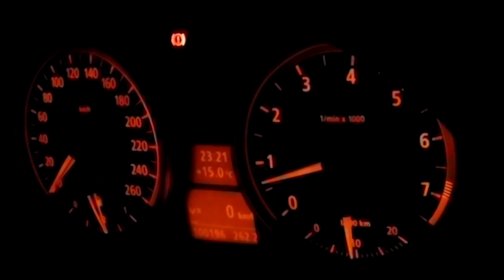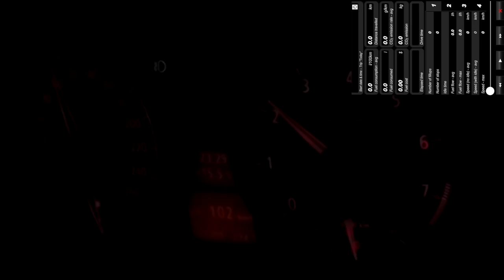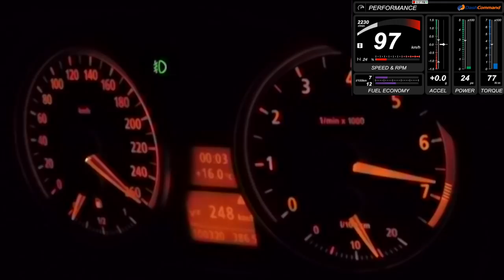⛽️😱 Maximaler Verbrauch E90 330i | Tankanzeige des Todes! | Verbrauch Vmax Autobahn N52B30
⛽️😱 Meine Tankanzeige des Todes. Meine Vollgasfahrt auf der Autobahn 🛣 und der dazugehörige Verbrauch! 😳 - als FastForward Video. Die Tanknadel fliegt Richtung Reserve.

▬ Mein BMW ▬
▶ 330i N52B30 258ps
▶ MANUAL, Handschalter

▬ STAY UP-TO-DATE! ▬